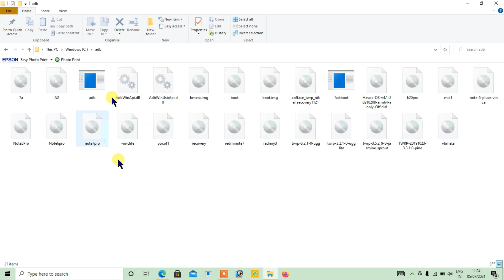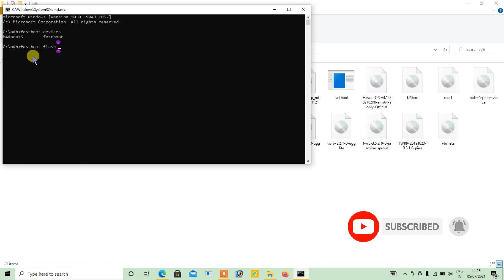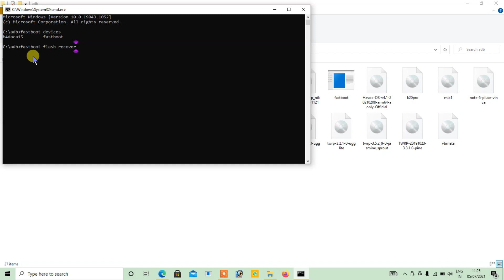TWRP Install Redmi Note 7 | How to Install TWRP on Redmi Note 7